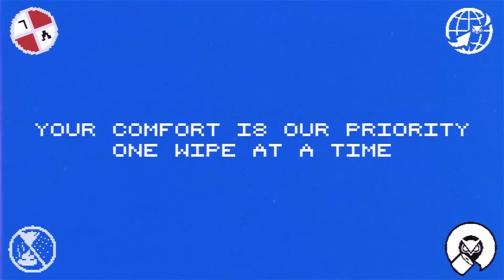Labyrinthine - Running From Wildcat's Killer Cousin!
Friends in Video:
Nogla - @DaithiDeNogla